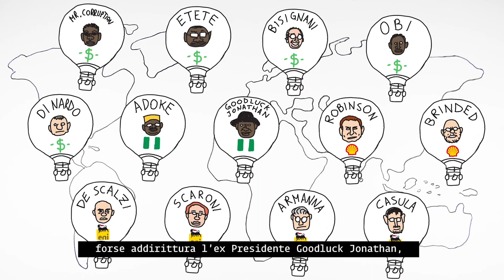LA TANGENTE + GROSSA DEL MONDO?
Processo Eni/OPL245
Chi sono i buoni e i tanti (presunti) cattivi, quanto denaro c'è in ballo e che cosa è successo negli oltre due anni di procedimento al tribunale di Milano, tutto spiegato in poco più di tre minuti nella seconda puntata della trilogia di Dario Campagna e dei Lele Marcojanni sul “processo del secolo”, prodotta da Re:Common!